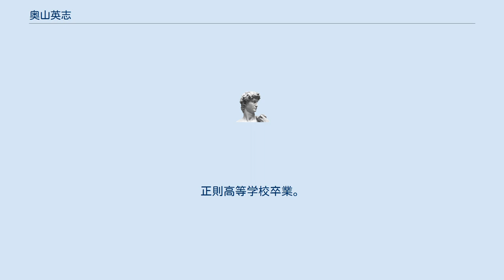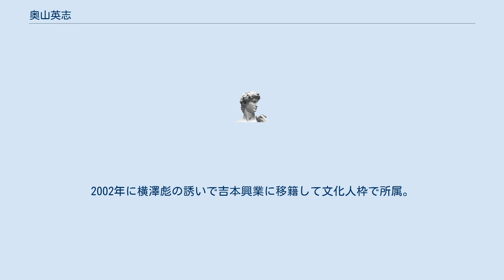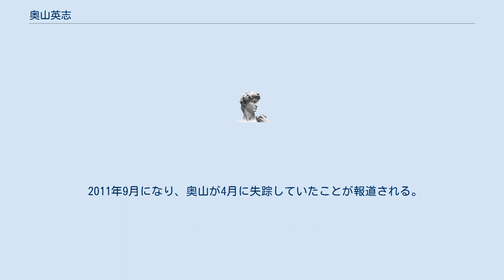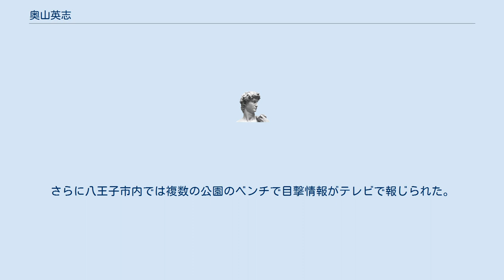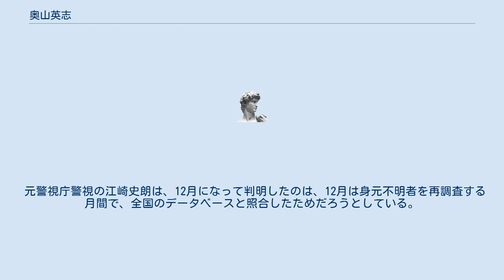奥山英志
奥山 英志（おくやま えいし、1949年5月6日 - 2011年4月10日）は、リポーター・ナレーター。
圭三プロダクションを経てよしもとクリエイティブ・エージェンシー所属。
 4人兄弟の末っ子として出生。
東京都出身。
正則高等学校卒業。
俳優・政治家の森田健作は同級生。
当初はナレーターの仕事をしていたが、1982年にフジテレビジョンのワイドショー『3時のあなた』で事件現場を自らの足で取材する事件リポーターに転身。
以後もフジテレビのワイドショーの『おはようナイスデイ』や『ビックトゥデイ』にてロス疑惑やオウム真理教など3,000件以上の事件を手掛けた社会派リポーターとして活動し、「元祖・事件レポーター」の異名をとった。
 その傍ら『殿様のフェロモン』などのバラエティ番組やテレビドラマでも活躍していたが、1999年に『おはようナイスデイ』が終了、リポーターとしてのレギュラー番組はなくなり、テレビ出演は単発が中心となる。
2002年に横澤彪の誘いで吉本興業に移籍して文化人枠で所属。
イベントなどの司会業もこなしていた。
 晩年は仕事に恵まれず、2011年4月10日頃に、東京都調布市で首吊り自殺をして61歳で死去。
当初は自殺遺体の身元が判明しなかったため、同年9月頃からマスコミ各社が失踪を報じる騒動になった(後述)。
 身長176cm、体重100kgの大柄で、人なつこい笑顔で人気だった。
趣味はダイエット、ゴルフ、歌うこと。
35年以上のゴルフ歴があり、スコアは76という腕前。
ダイエットに関する知識は漢方薬からサプリメントの知識が深く、断食道場に通うこともあった。
酒好き、豪放磊落な性格で、宵越しの金は持たないタイプだったという。
生涯独身だった。
 2010年頃から仕事が減少し、深夜番組のレギュラーの仕事も消滅。
周囲に悩みを漏らすようになっていた。
女性や金銭関係についてトラブルとは無縁であったが、以前は誘いは絶対に断らなかったのが2010年頃から仲間内での飲み会に誘っても来なくなり、「週に1回しか仕事がない」「腰痛で好きなゴルフができなくなった」とこぼしていたという。
 奥山が恩人として慕い、吉本興業へ誘ってくれた横澤彪も2011年1月に死去し、「鬱なんだよ」「元気が出ない」とも語っていた。
 吉本がマネジメントした仕事は2010年2月が最後である。
吉本興業では文化人枠所属者については自身で直接仕事を取ることも認めているため、この事実だけで仕事が無くなったと断定することはできないが、趣味の競馬も100円単位で楽しむようになっており、愛車のセルシオも手放していた。
 生涯独身だった奥山は1人で川崎市のマンションに20年間住んでいたが、2011年に入って3月と4月の家賃を滞納。
家賃の滞納は20年でこれが初めてであり、住民の間でも最近の奥山に仕事がなく家賃が払えなくなったと噂になっていたと報じられている。
 リポーターの平野早苗の話によれば2007年頃から友人で脚本家の横沢丈二に死生観を語るようになり、「死ぬ時は潔く死にたい」と漏らすようになり、2010年6月、番組の元スタッフに「死ぬ時は迷惑をかけない。人にも言わない」と話し、2011年1月には「仕事はないか。ドキュメンタリーでナレーションをやるのは意義がある」などと語っており、平野は「仕事と家族の間で悩み、精神的にも弱くなっていたのかもしれない」という。
 2011年4月10日頃に自殺したと見られる。
同日16時30分頃、自宅マンションから約5kmの東京都調布市の神代植物公園の無料区域の水生植物園で閉園のために見回りをしていた女性従業員が障害者用トイレが長時間施錠されているのを不審に思い、警察に通報。
トイレ個室の荷物置き場に紐をかけて首を吊った状態の奥山の遺体が発見された。
遺体発見時にトイレが施錠されていた状況や検視と司法解剖によっても事件性がないと警視庁は判断し、また遺体の身元に繋がる所持品がなかったことから、奥山とは判別出来ないまま身元不明遺体として火葬された。
公園の近辺は友人が住んでいたことから、よく訪れており土地勘があったという。
 警視庁は、身体的特徴や着衣など奥山の遺体についての情報を警視庁サイトの身元不明相談コーナーのリストに掲載して誰でも閲覧できるように公開していたが、誰も奥山と気づくことはなかった。
なお、身元不明相談コーナーでは、61歳の奥山は、45歳から55歳位...